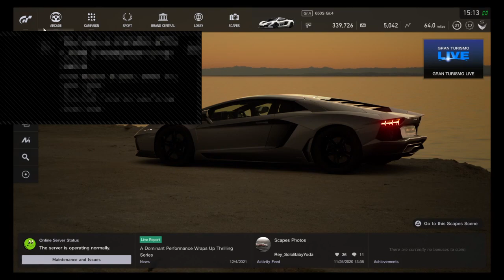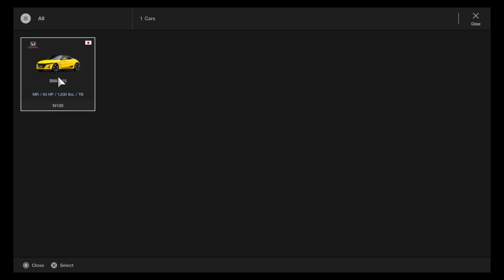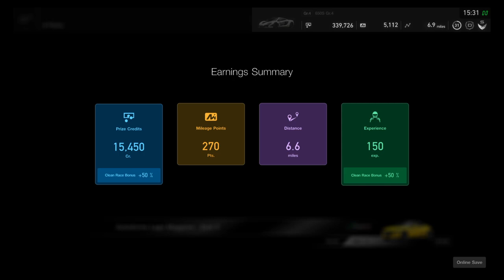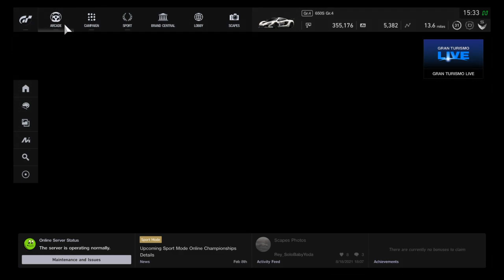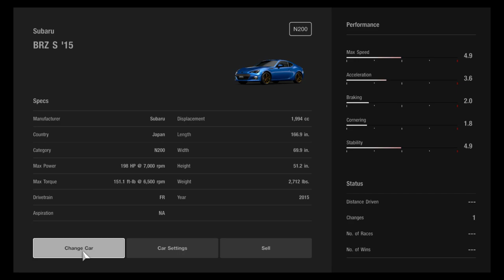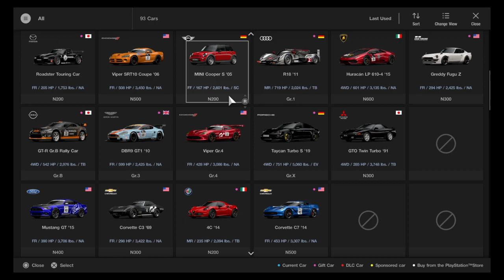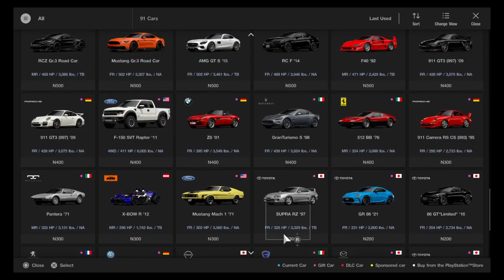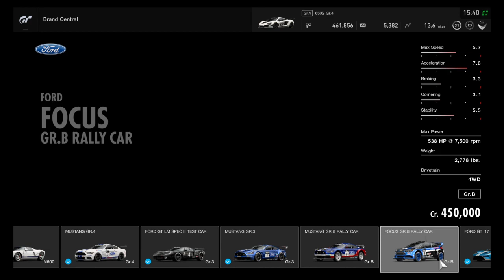Gran turismo sport